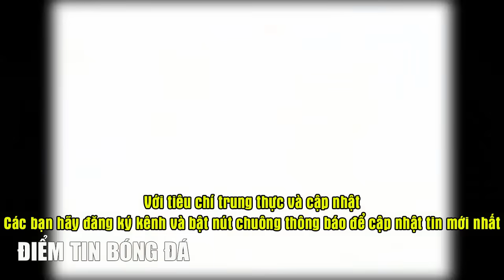🔥 HAGL THUA SLNA, SẮP BỊ SA THẢI HLV KIATISAK GÂY KHÓ HIỂU, THẦY PARK SẮP CÓ BẾN ĐỖ MỚI ??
Trong thông tin đầu tiên này xin gửi đến các bạn CHIA SẺ CỦA HLV KIATISAK SAU TRẬN THUA TRƯỚC SLNA.

Tiếp đến mời các bạn đến với NỘI DUNG, Đội bóng Đông Nam Á ra đề nghị không thể chối từ cho HLV Park Hang-seo? VÀ LIỆU ÔNG THẦY NGƯỜI HÀN QUỐC SẮP CÓ BẾN ĐỖ MỚI?

Và cuối cùng là NỘI DUNG Đại diện Việt Nam gây ấn tượng, vô địch giải đấu có 4 đội bóng Nhật Bản.